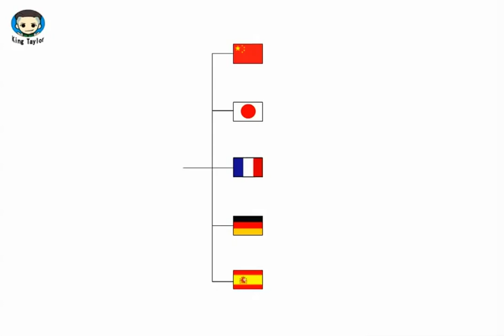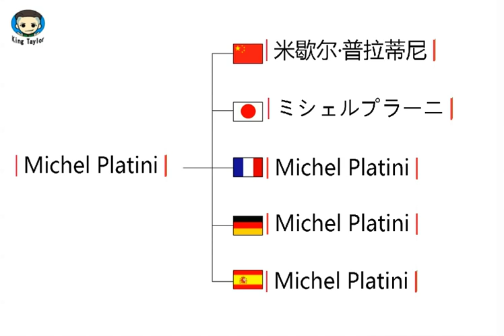How to learn to Pronounce Michel Platini in German，French，Japanese，Chinese and Spanish